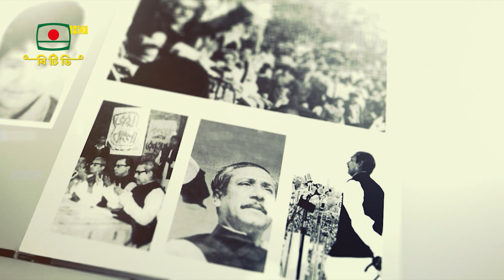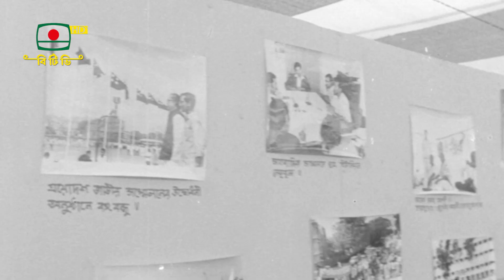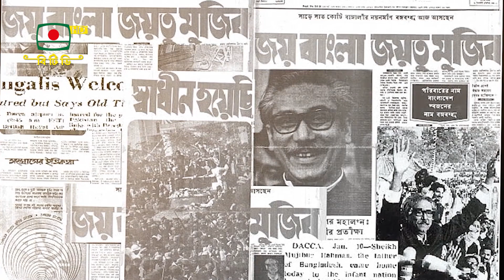জাতির পিতা মহান নেতা - মো. মাহমুদুল হাসান ও জান্নাতে রোম্মান তিথি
স্বদেশ প্রত‌্যাবর্তন এর উপর নির্মীত গান
জাতির পিতা মহান নেতা
শিল্পী : মো. মাহমুদুল হাসান ও জান্নাতে রোম্মান তিথি
কথা: আসমা টগর
সুর ও সঙ্গীতায়োজনে : কাজী দেলোয়ার হোসেন
প্রযোজনা : এল রুমা আকতার